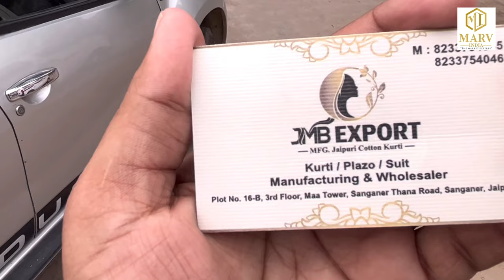Jaipur kurti manufacturer / cash on delivery / wholesale kurti market Jaipur / latest Kurti designs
Video title :- Jaipur kurti manufacturer / cash on delivery / wholesale kurti market Jaipur / latest Kurti designs
JMB Export
Plot no 16 B
3rd Floor
Maa Tower
Near Sanganer Thane Circle
Sanganer Jaipur
Rajasthan
302029
India

for video shoot :-
kurti manufacturer jaipuri cotton kurtis bagru print jaipuri
kurti pant set jaipur kurti wholesale market
muslin suits muslin kurtis

jeans
logo design
sweater
shorts
leather jacket
denim jacket
brand factory
kurti design
jackets
mens hoodies
jeans top
jeans for girls
fancy saree
jeans top for girls
kurti neck design
dressed
boys jackets
kurti for women
jacket men
designer kurta
kurta mens
clothes
surplus
mom jeans
sweatshirt
leggings
cargo pants
sweatpants
boyfriend jeans
pants
apple logo
coat
trench coat
north face jacket
puffer jacket
yoga pants
trousers
tracksuit
outfits
nike tracksuit
adidas logo
plus size dresses
zara man
gucci logo
cl
ladies kurti
winter dresses
kajal kurti
amazon dresses
brand factory online
denim jacket women
short skirt
dhoti salwar
party wear
amazon online shopping clothes
swimming suit
sweatshirts for women
blazer jacket
myntra clothing
party wear gown
ladies coats
mens bomber jacket
myntra kurti
indo western dress
boys tracksuits
online clothes shopping
boy shorts
pants for women
dungaree
plazo kurti
denim jacket for girls
new fashion dress for girl 2022
dhoti kurta
pakistani dresses
sweatshirt for men
girls leggings
track pants men
girls party dresses
short frock
new style dress for girl
brand logo
fashion logo
gym clothes for men
tank tops for women
saree dress
fashion dress
p&g products
kurti for girls
flipkart kurti
girls tracksuit
bomber jacket women
checkered shirt
women's suits
pakistani suits
fancy kurti
mens trousers
dmart share
retail
future lifestyle share price
reliance retail
shoppers stop share
aditya birla fashion share
kurti designs 2022
kurtis online
trousers for women
kurti top
party dresses for women
flipkart dress
w kurtis
boys clothing
chikankari kurti
long kurti design
hindustan unilever products
sleeveless tops
girl tops fashion
sweater for girls
honeymoon dress
cotton kurti
pant suit
anarkali kurti
blue dresses
western dress for girls
fashion clothing
brand meaning
chikankari kurta
new dress for girls
stylish kurti
jeans jacket for girls
suits online
new dress for girls 2022
hot dresses
track pants women
sweatshirt for girls
woolen kurti
amazon kurti
white kurti
ladies kurta
high neck sweater
ladies pant
short kurti